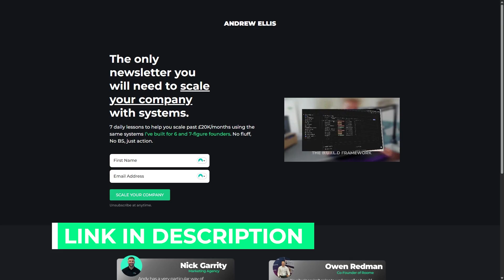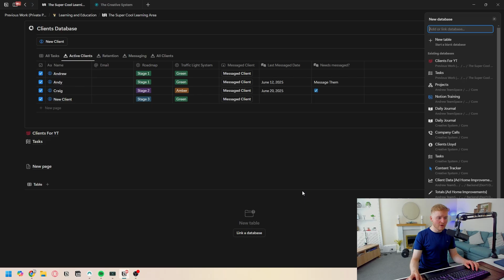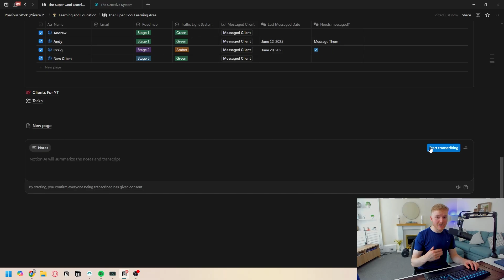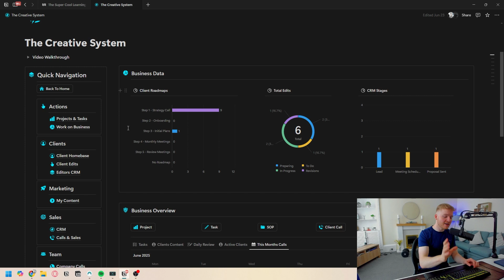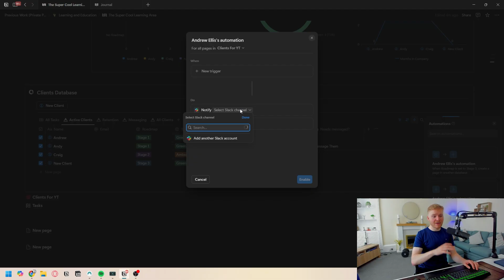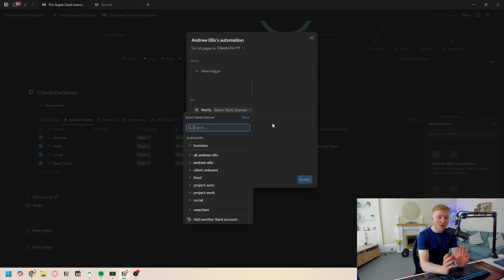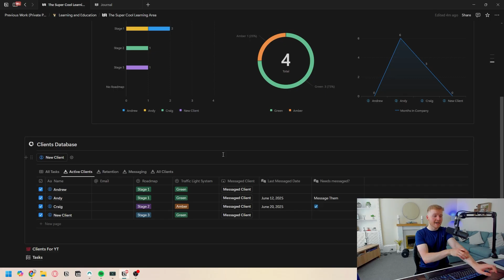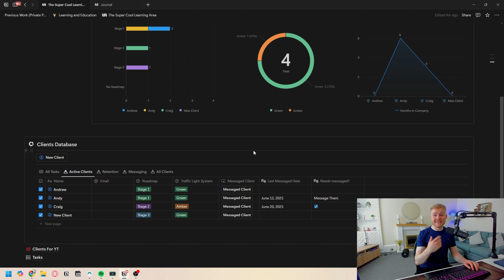Watch This If You Are Going To Use Notion To Run Your Business In 2025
00:00 Introduction
00:39 Notions Power
02:13 Pages vs Databases
04:00 Views of Databases
05:27 The / command
07:01 Best Use Cases
12:18 Mistakes to Avoid
14:20 Notion Biggest Problems
16:28 Scaling with Notion